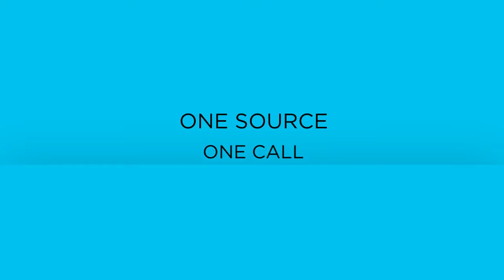Best Fire Extinguisher Service in Pascagoula MS | E Fire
E Fire is YOUR Single Source for all your Fire Protection and Security needs.

When was the Last Time your fire extinguishers were inspected?

To meet the current codes and NFPA 10 Standard, your fire extinguishers need
to be inspected at least annually.

For Fast OnSite Service call the Experts at E Fire.  We’ll be happy to answer
your questions and get your fire protection equipment code complaint.

E Fire is Also your Ocean Springs / Mississippi Gulf Coast Fire Sprinkler Design and Installation Company

E Fire
820 Pass Road
Gulfport, MS 39501